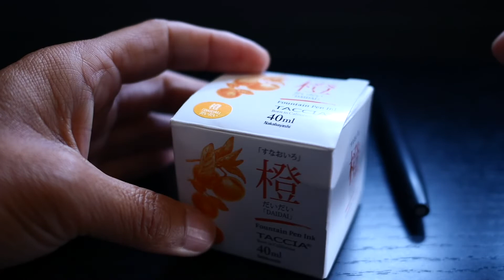999回目ラミー2000で詩の世界に触れる【vol 0999全く知らない世界を知るって新鮮】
いよいよ999回。すごいことですね。
こんなに続けられるとは驚きです。
今回はラミー2000をひたすら書く。

パンチ バインダー式手帳パンチ 6穴 穴径5.5mm PU-601／プラス(PLUS)

EQUIPMENT
Camera：Panasonic LUMIX GX7 Mark3
                  FUJIFILM X-E3